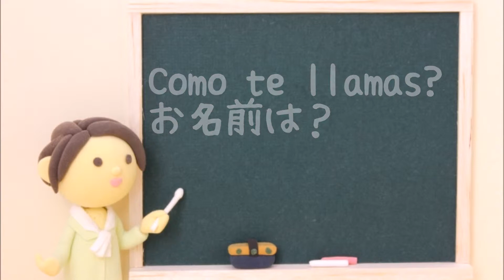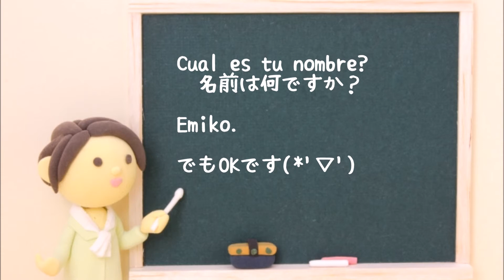Lección 85 お名前は？の表現～como te llamas?だけじゃない☆スペイン語レッスン☆